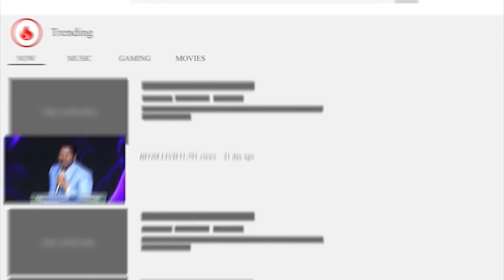Today's promise 22.09.2023 | BFGM LIVE